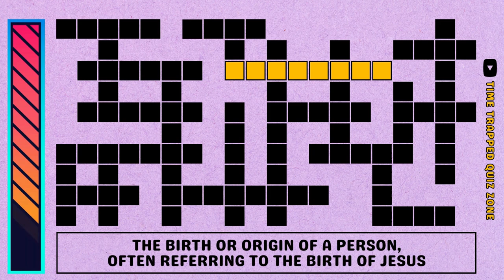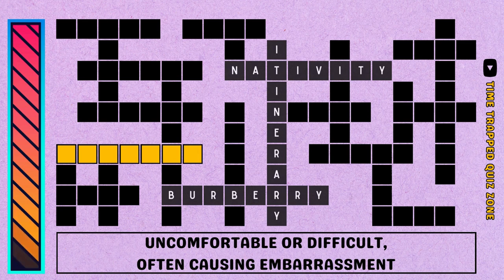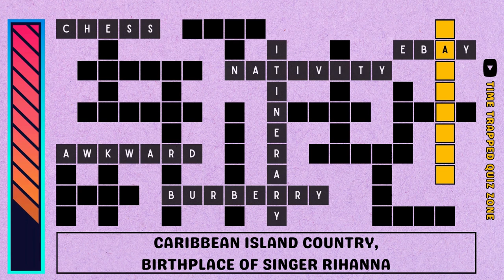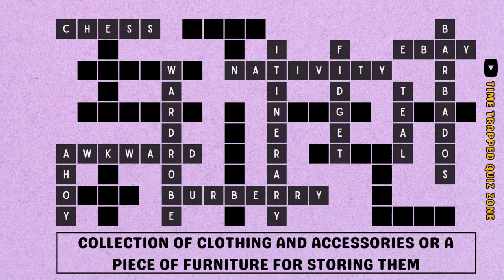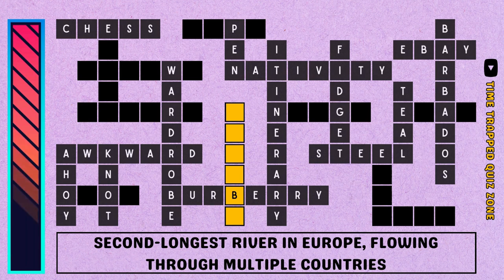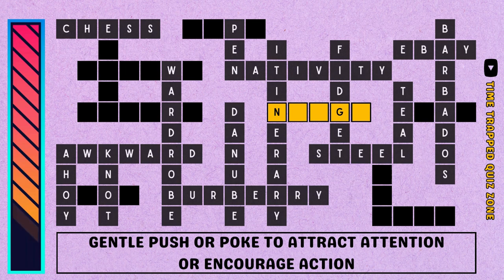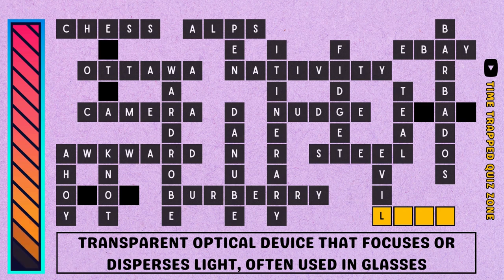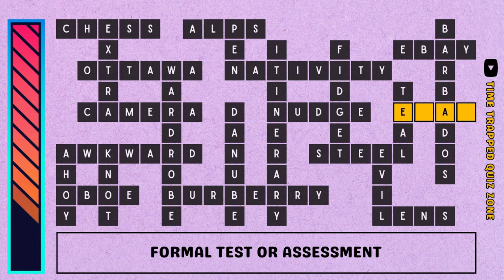Crossword Puzzles #9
✏️ Get ready to put your word wizardry to the test with this crossword puzzle video! With a ticking clock of just 15 seconds per question, the challenge is on to swiftly fill in the blanks and unlock the hidden words. This video features an assortment of 24 diverse questions, including pop culture, science, history and literature. Sharpen those mental pencils and join us on this linguistic adventure.

Show your support by liking the video and commenting on how well you did on the quiz.